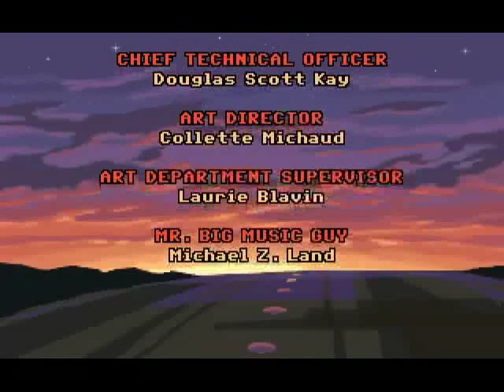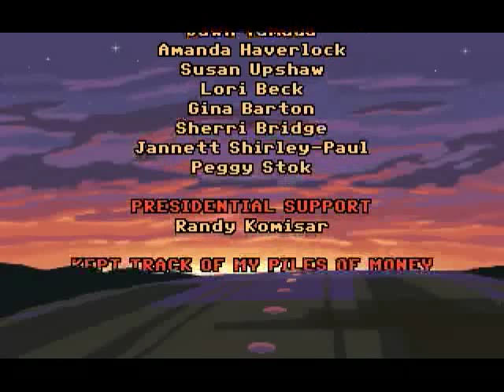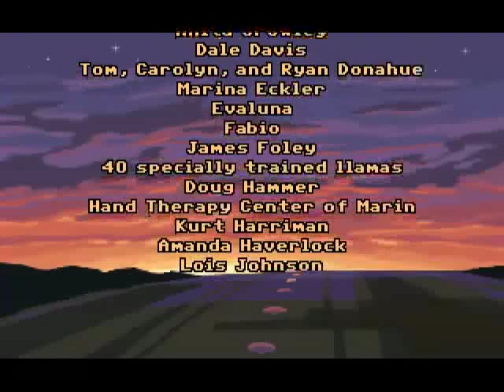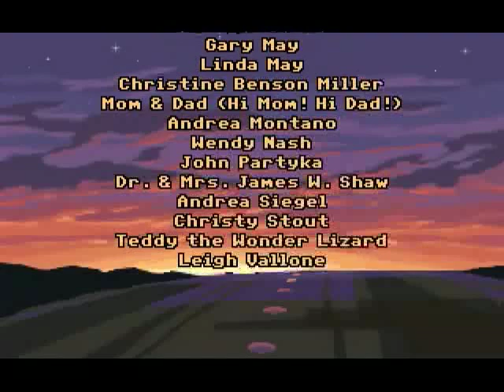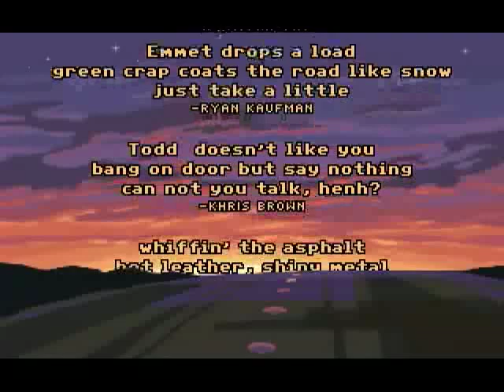Let's Play Full Throttle 23: Credits Part 2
The end of the game.